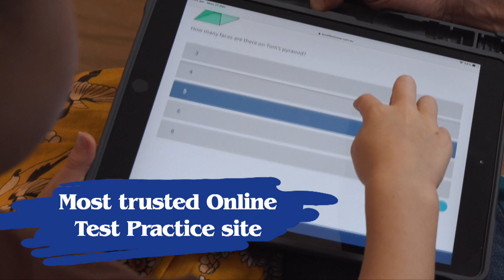On Demand TV Ads by 1 Minute Media Video Production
1 Minute Media created a series of TV Ads to promote learning tools for kids. This  On Demand TV Ad was for the online version of the training aids to help kids at school from Kindergarten to Year 12.

1 Minute Media is Australia's leading video production company with bases in Sydney, Melbourne and Brisbane. Our services include company profile, eLearning, event, marketing, corporate, educational, training, testimonial videos and more.